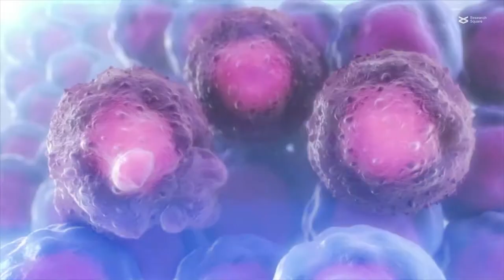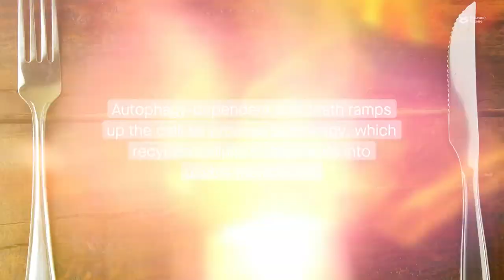Regulated cell death: Implications for neurodegenerative diseases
Cui, et al. "Regulated Cell Death: Discovery, Features and Implications for Neurodegenerative Diseases." Cell Communication and Signaling (2021)